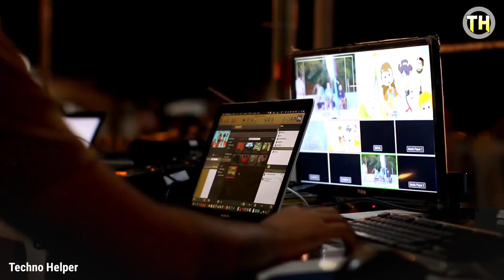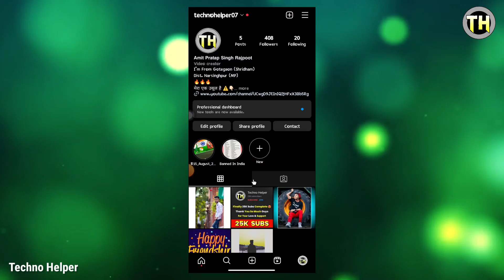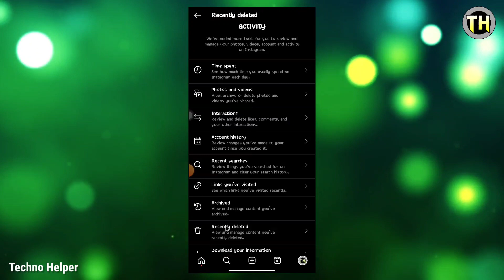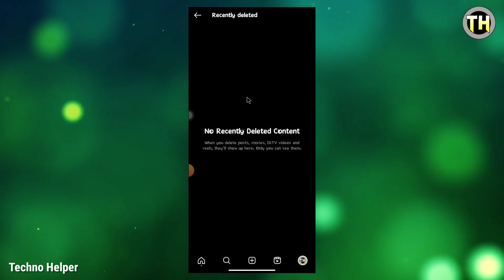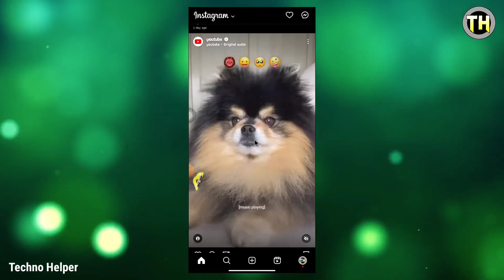Instagram Me Delete Video Wapas Kaise Laye | Instagram Par Like Ki Hui Post And Video Kaise Dekhe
Instagram Me Delete Video Wapas Kaise Laye
Instagram Par Like Ki Hui Post And Video Kaise Dekhe